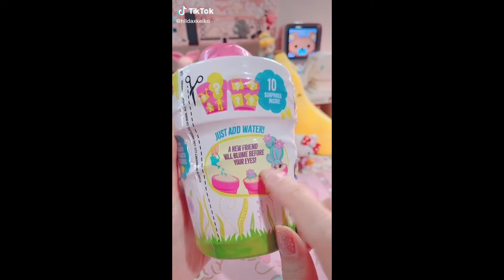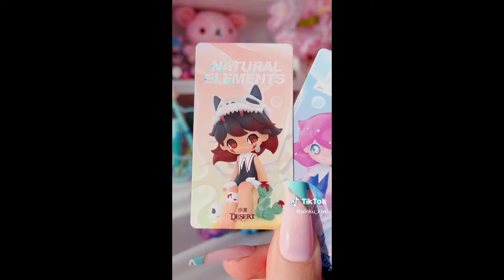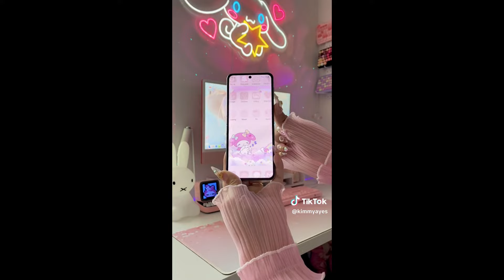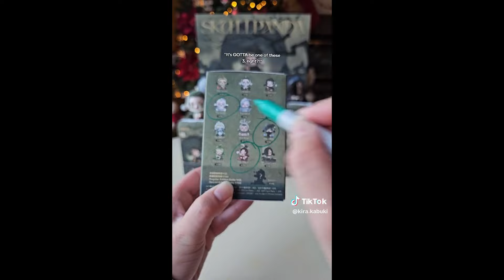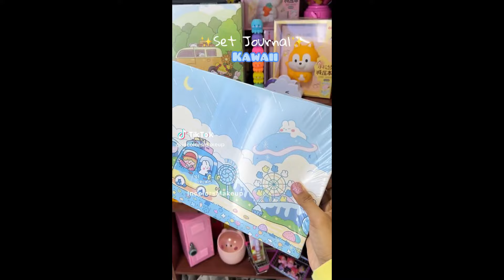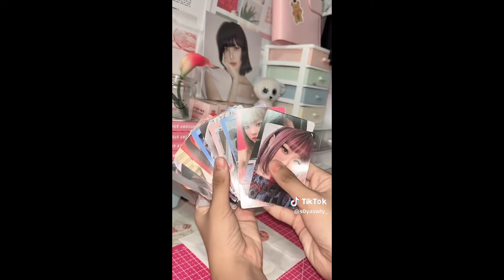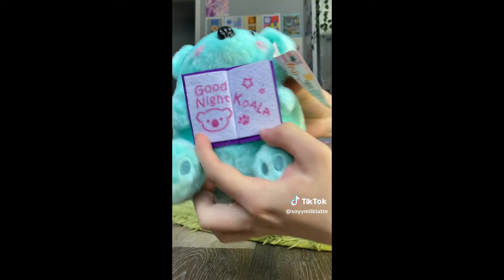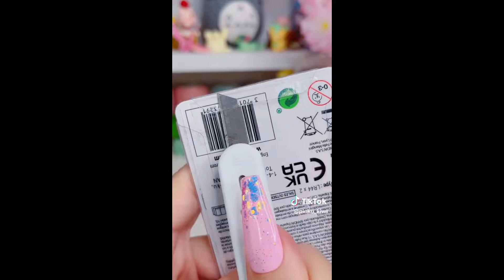Kawaii Unboxing TikTok Compilation #